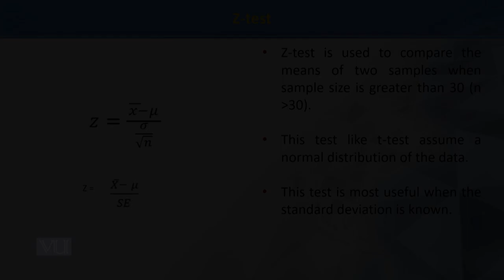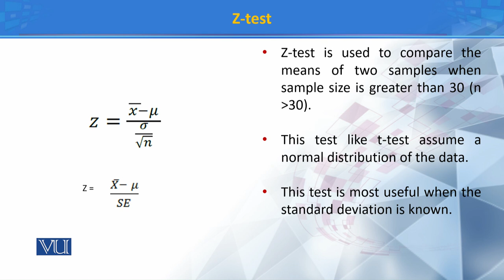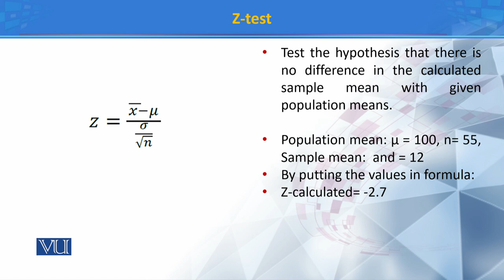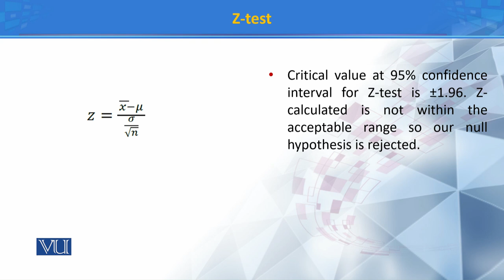Z-Test | Principles of Systematics | ZOO511T_Topic124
Topic124: Z-Test
by Dr. Muhammad Tahir